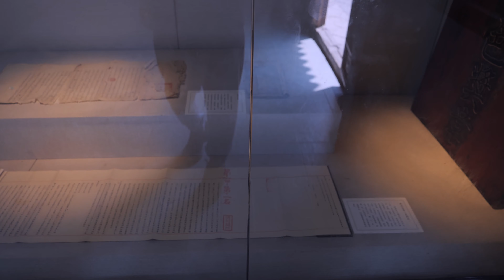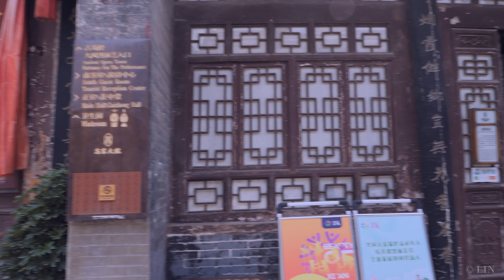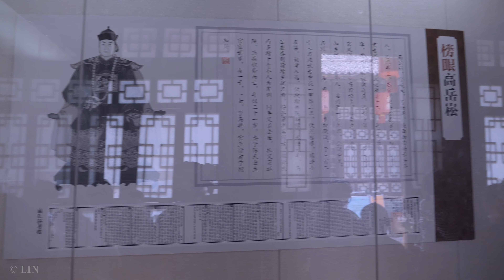Experience OLD XI’AN Traditional Rock in China's Ancient Architecture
The former residence of Gao Yuesong / The Gao Family Compound
an ancient residence of Ming and Qing Dynasty architectural art located in Beiyuanmen, Xi'an, is the former residence of Gao Yuesong.

QIN Opera (in Chinese called Qinqiang)
Qinqiang (Voice of Qin) is the oldest and most extensive of the four major types of Chinese opera.[105][106][107] Another one would be the Empress of the Great Tang is China's first Tang Dynasty dance and music show. The story is based on the life of the famous Chinese historical figure, Empress Wu Zetian of the Tang Dynasty. Through live performances by a classical Chinese orchestra and state-of-the-art stage design, this show will take you back to the glory of the legendary Empress Wu Zetian and the Great Tang Empire.

Qin cadence, also known as "Bangzi cadence" and "Shaanxi bangzi", is one of the oldest plays of the Chinese Han people, which started in the Western Zhou Dynasty and matured in the Qin Dynasty. In ancient times, the area around Shaanxi and Gansu belonged to the Qin state, so it was called "Qin cantata". It is also known as "bangzi cavity" because it was often accompanied by the pounding of date palm clappers in early Qin performances. It is one of the national intangible cultural heritages.

As a local culture, Qin cadence is characterized by its singing and recitation based on the Guanzhong dialect of Shaanxi Province, as well as by the integration of some poems, lyrics and songs from the Han and Tang dynasties, which, together with the musical characteristics, form the unique vocal style of Qin cadence, i.e., a high and aggressive tone, a hard voice and a strong and firm tone.

Shadow play
in China is called Piyingxi, also known as shadow puppetry, is an ancient form of storytelling and entertainment which uses flat articulated cut-out figures (shadow puppets) which are held between a source of light and a translucent screen or scrim. The cut-out shapes of the puppets sometimes include translucent colors or other types of detailing. Various effects can be achieved by moving both the puppets and the light source. A talented puppeteer can make the figures appear to walk, dance, fight, nod, and laugh.

Shadow play is an ancient traditional Chinese folk art, and old Beijingers call it "donkey shadow". According to historical records, shadow puppets began in the Western Han Dynasty, flourished in the Tang Dynasty, and spread to Western Asia and Europe during the Yuan Dynasty.